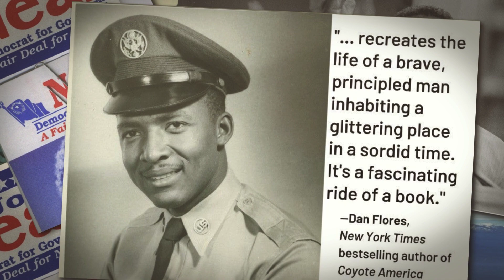Book Trailer: The Westside Slugger, Joe Neal's Lifelong Fight for Social Justice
The Westside Slugger is the powerful story of civil rights in Las Vegas and Nevada through the eyes and experience of Joe Neal, a history-making state lawmaker in Nevada. Neal rose from humble beginnings in Mound, Louisiana, during the Great Depression to become the first African American to serve in the Nevada State Senate.